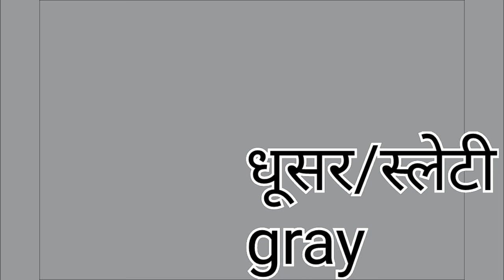Spoken HINDI / Colours in Hindi by Mohammad FARHAN